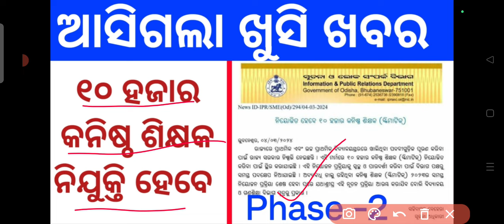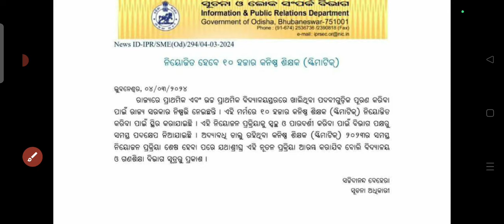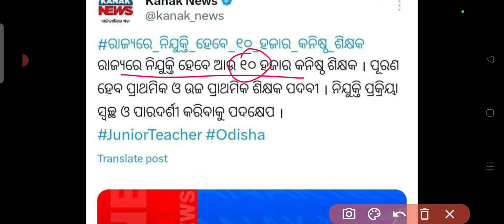JUNIOR TEACHER RECRUITMENT PHASE 2 || JTS SCHEMATIC RECRUITMENT PHASE 2